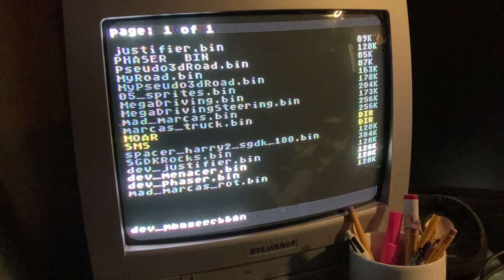Sega Genesis Background Rotation Test with SGDK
This is a test implementation of the rotation technique described by Coding Secrets I got a 404 when I tried their source code link so I decided to try coding it on my own.

Also as usual: I haven't tried to optimize much.  It's all written in C and uses SGDK's scrolling functions to simulate rotation.   I imagine pre-generating a set of rotation values would help a lot. Rotation values could be stored in a large array and pointed to when needed.    I should also look at moving to assembly and unrolling the loops I have in there.

Graphics were made with ProMotionNG
Coded with SGDK 1.80.
Tested with blastem and a segagenesis 2